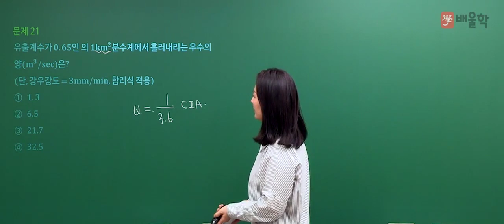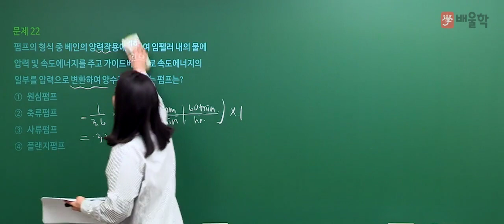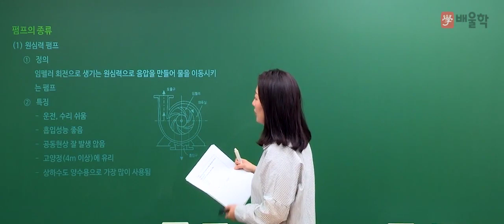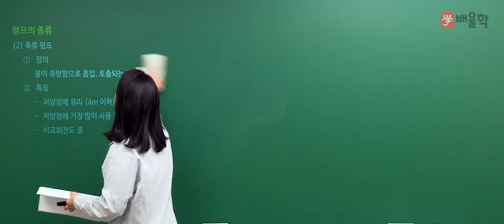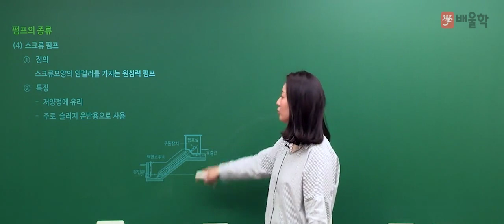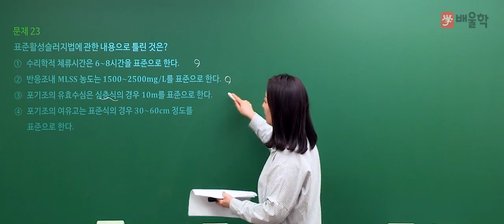[수질환경기사] 2019년 1회 필기 기출 풀이 2과목 상하수도계획 - 고경미 교수님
2019년 1회 수질환경기사 필기 2과목. 상하수도계획 기출문제 해설 강의!